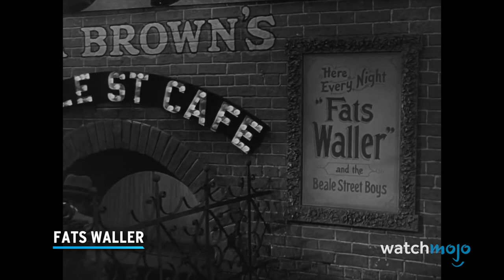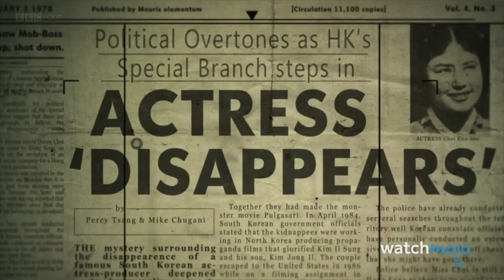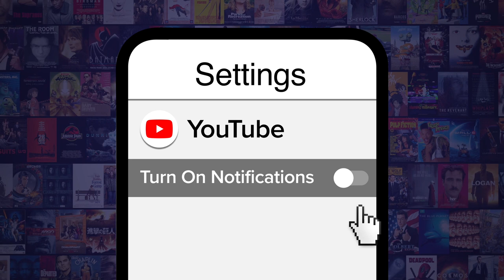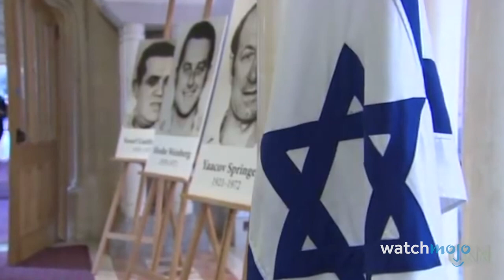10 Shocking Incidents When Stars Became Hostages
These celebrity kidnapping stories will blow your mind! For this list, we’ll be looking at prominent public figures who have been kidnapped and held hostage. Our countdown includes John Paul Getty III, Benedict Cumberbatch, Cindy Birdsong, and more! Which of these stories do you find the most harrowing?